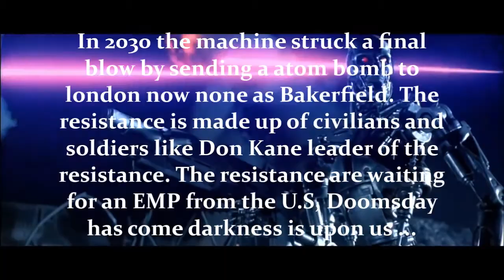Terminator Bakerfield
adventure